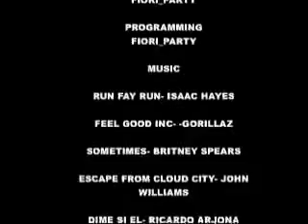parodias de naruto 2